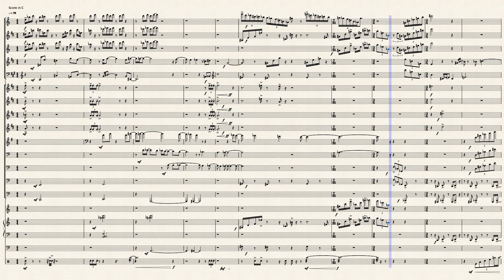AOV Ironical Virus #1.2.1.1.1.1.1.2.2 by Esa Pietilä 2020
AOV project piece for Big Band